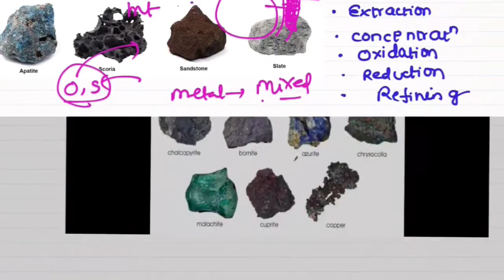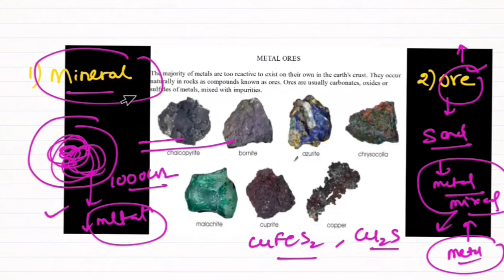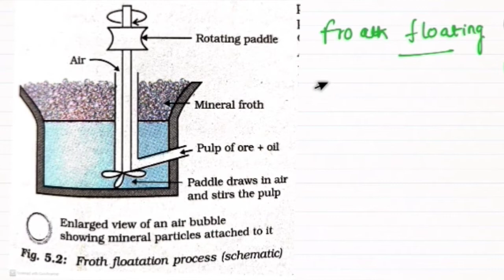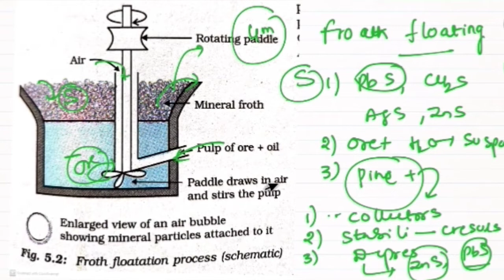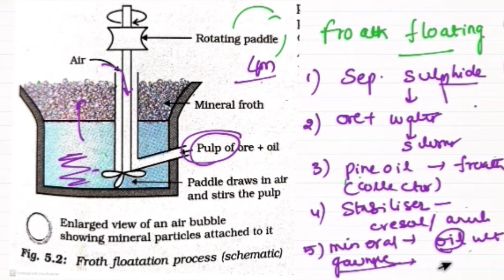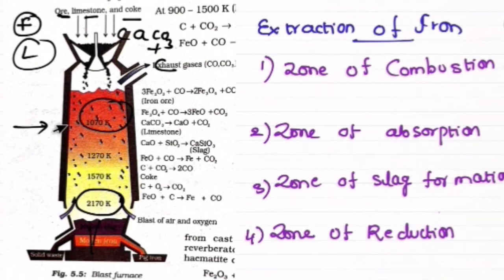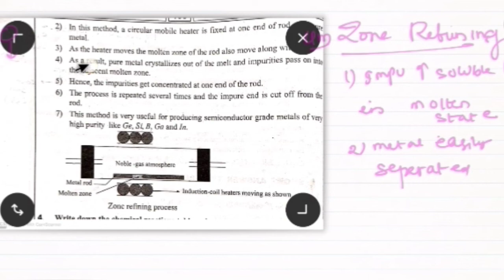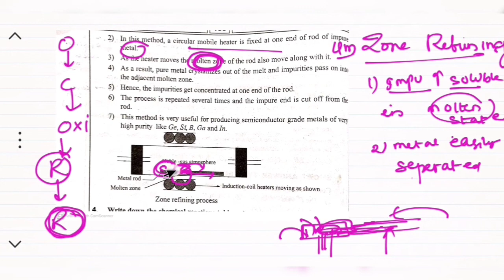metallurgy in one shot for ipe 2year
in this video I explained metallurgy in short and easy way foripe public exam so it will to get good score in year chemistry